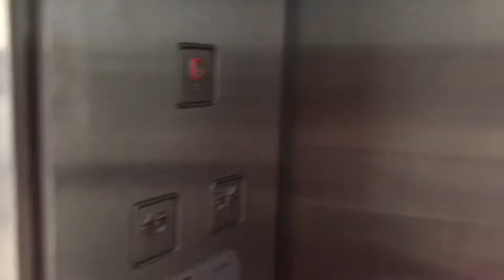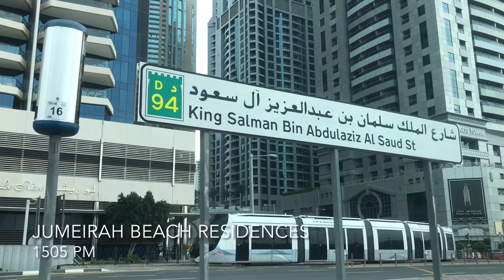Christmas in Bluewaters Island Dubai | Twisted Bridge: Dubai Water Canal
Hello guys! Merry Christmas! I would like to share with you our Christmas adventure in Dubai Water Canal and Bluewaters Island Dubai. Hoping you are all enjoying the holiday season!